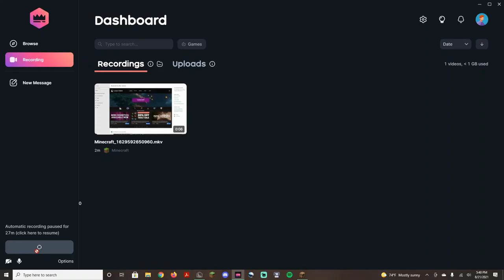Galaxy Gaming Tries Out Minecraft...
In this video, Galaxy Gaming came over to my house and we recorded this video. I let him play minecraft survival to see what he could do. Not much apparently. You guys have to see for yourself.

Screen Recorder: Lowkey.gg
Video Editor: OpenShot
Keyboard: Redragon k596
Mouse: Razer Viper
Headset: Jabra Evolve 65